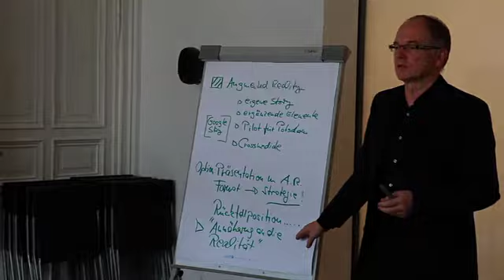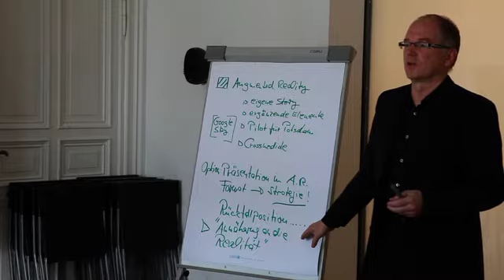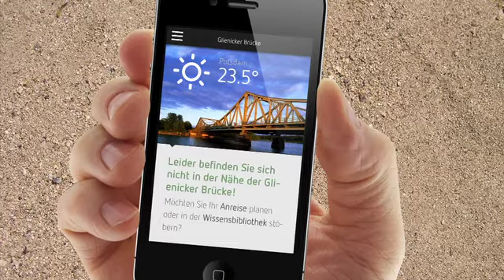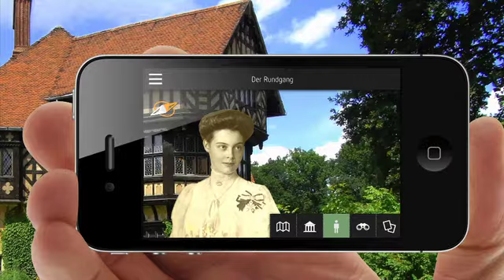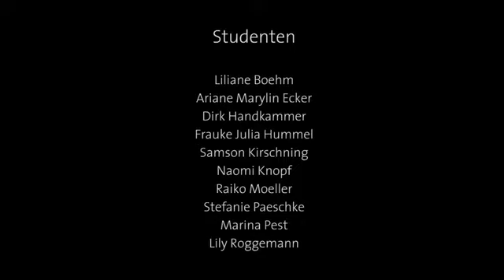Glienicker Brücke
Die Glienicker Brücke verkörpert 350 Jahre unserer Geschichte. Sie erzählt von der Entwicklung Preußens, den Weltkriegen, der Trennung und der Wiedervereinigung Deutschlands. Doch wer hört ihr zu?
Studenten der Fachhochschule Potsdam möchten der Glienicker Brücke wieder eine Stimme verleihen.
Begeistert vom Potential der Brücke zwischen den Bundesländern entwickeln sie ein
innovatives Format, welches die Historie, die Architektur und den Naturraum des außergewöhnlichen Ortes würdigen soll. Durch ein harmonisches Beleuchtungskonzept, interaktive Installationen, Augmented Reality und einen historischen Erlebnisparcours entsteht ein zeitgemäßer Lernort, welcher jung und alt erinnert, informiert und berührt.